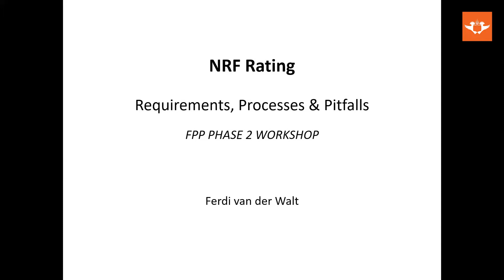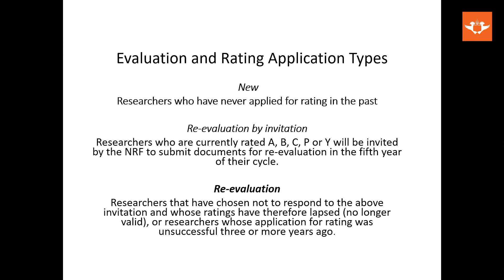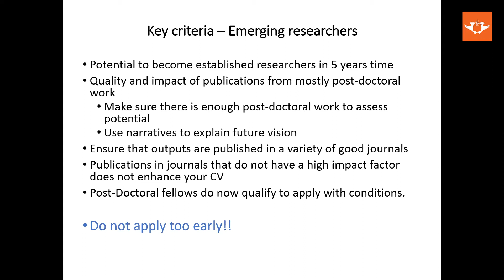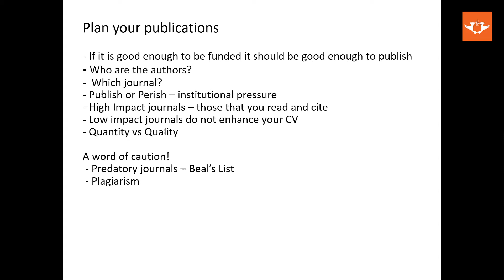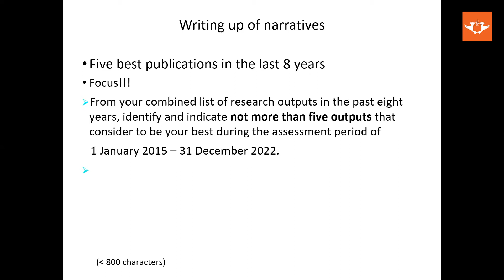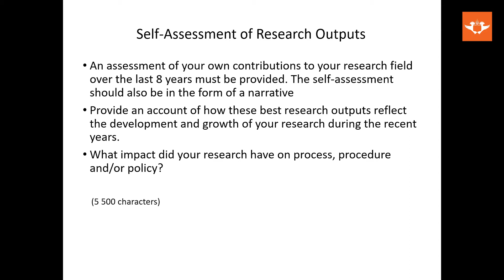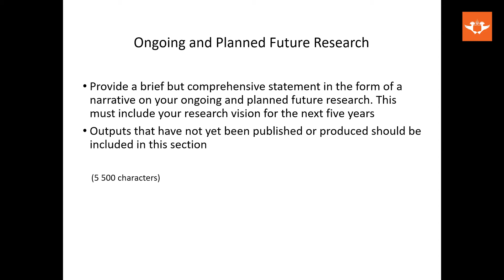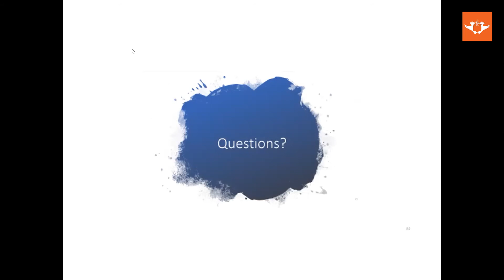Brown bag session with Mr Ferdi van der Walt NRF Rating: Requirements, Processes & Pitfalls